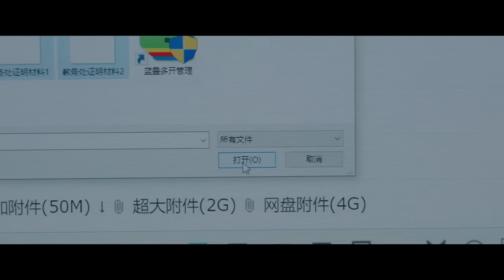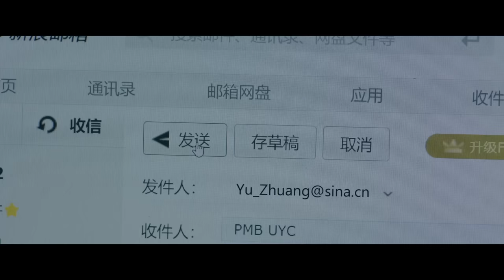男女主暧昧氛围升级，男主害羞到脸红 🧁 Chinese Television Dramas 虞书欣 张彬彬